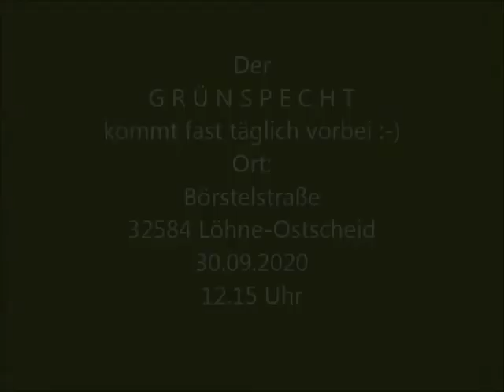Grünspecht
Dieser männliche Grünspecht kommt schon eine ganze Weile auf die Wiese. Es war vor ein paar Monaten eine ganze Familie hier.

Sie sind immer schön anzusehen. Der Grünspecht scheint hier irgendwo zu wohnen.